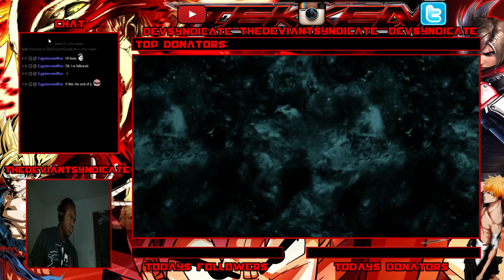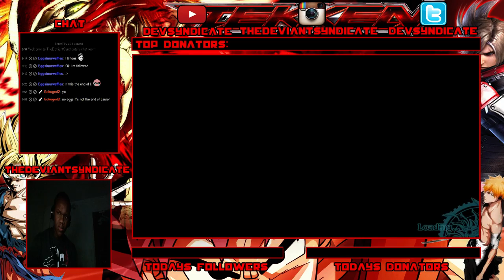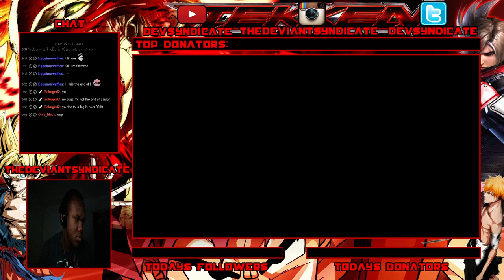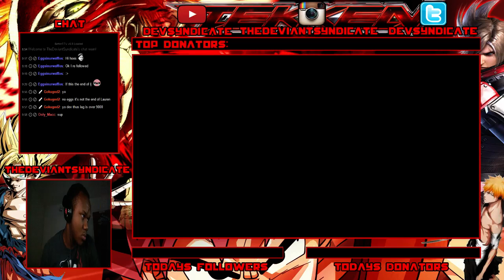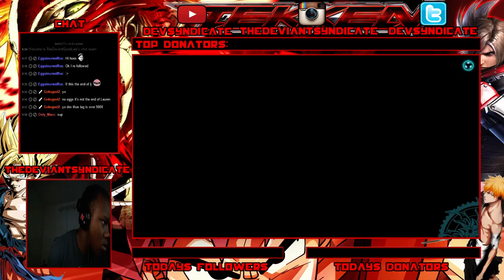Road To Fantasy | Part 5